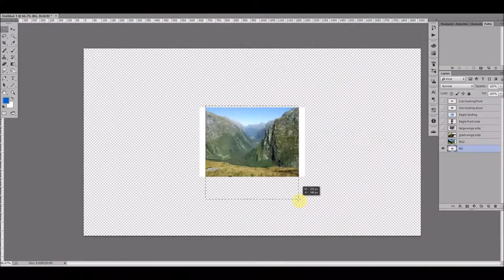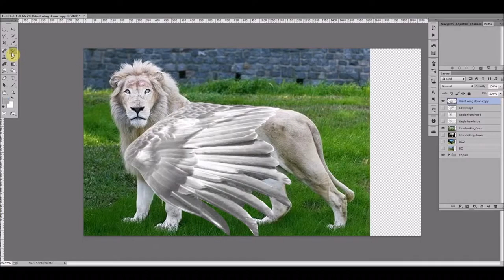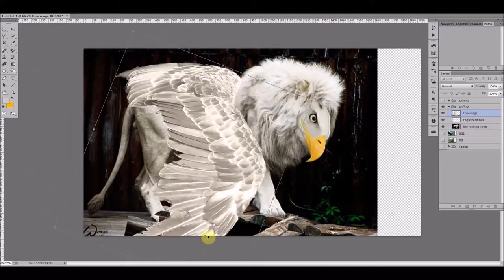Albino Hybrids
I decided to make some griffins. However, I didn't want to make them just any sort of griffins: I made them albino!

Program used to draw: Adobe Photoshop CC
Song: Starfall (Two Steps From Hell)
Program used to edit: Windows Movie Maker (Live)
Program used to record: BB Flashback Express Recorder